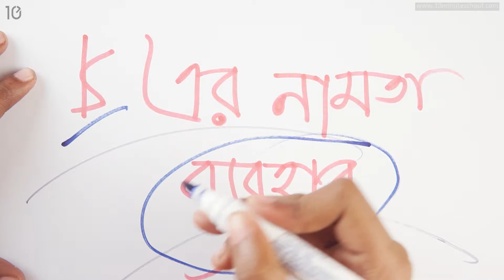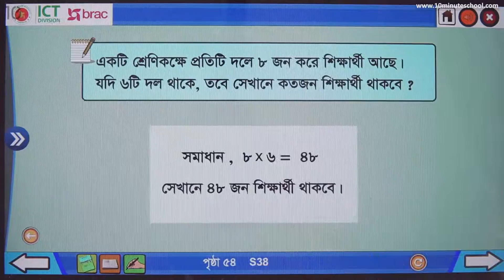০৫.৩৫. অধ্যায় ৫ : গুণ - ৮ এর নামতা ব্যবহার [Class 2]